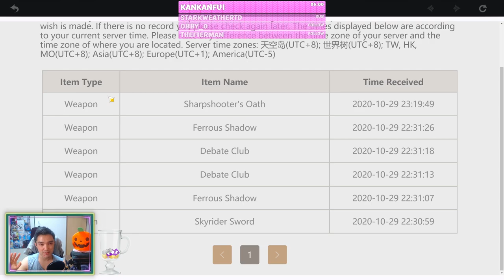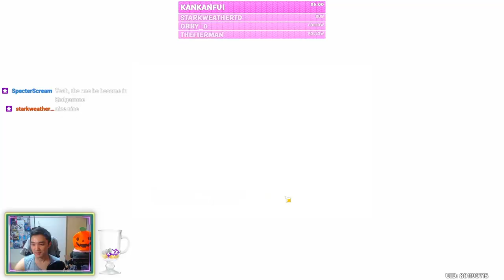INSANE 5 Star Pity Break Luck on Genshin Impact!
I play Genshin as well!
Anyone play in Asia server. ?